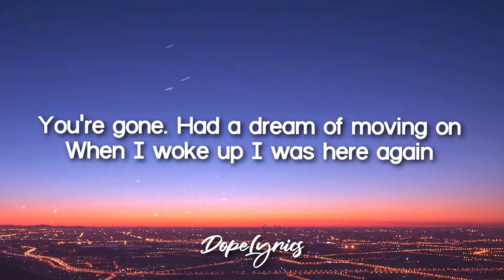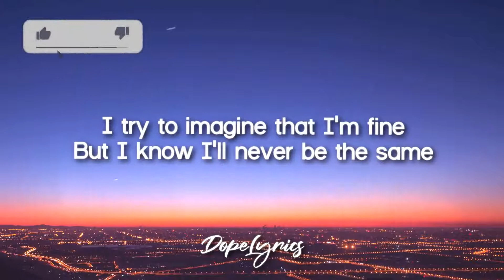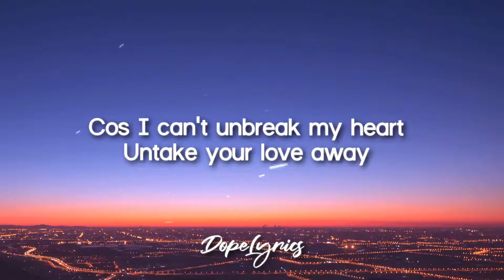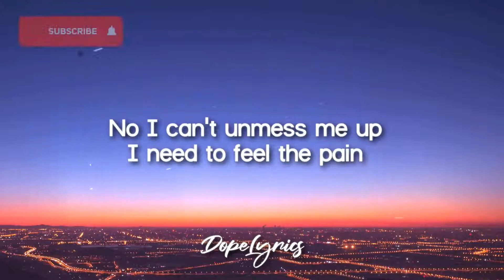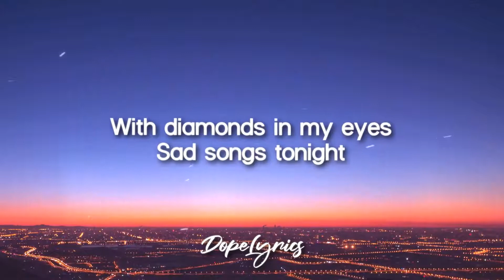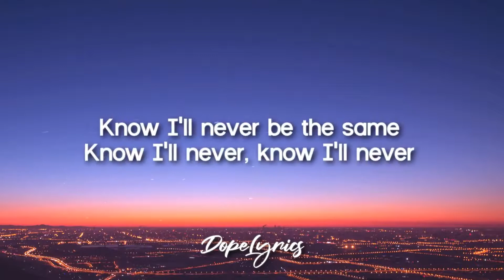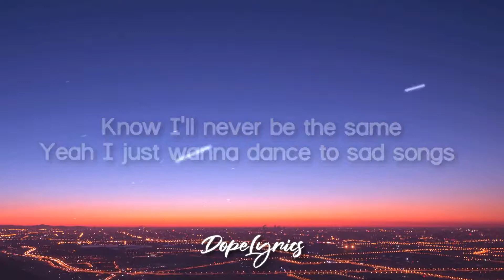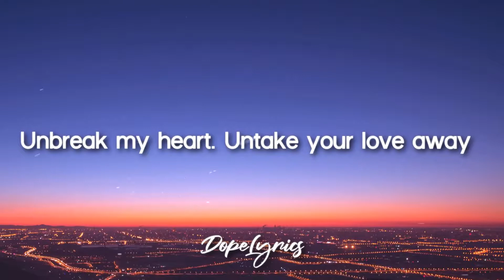Route 94 – Sad Songs (feat. L Devine)(Lyrics)